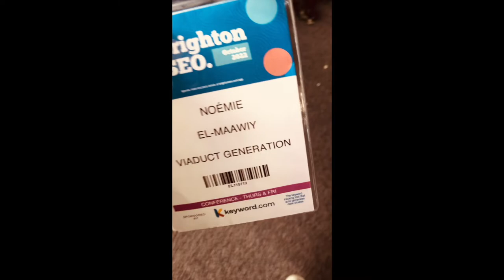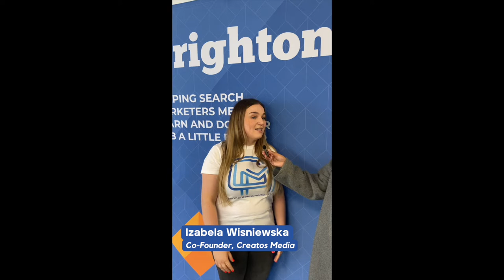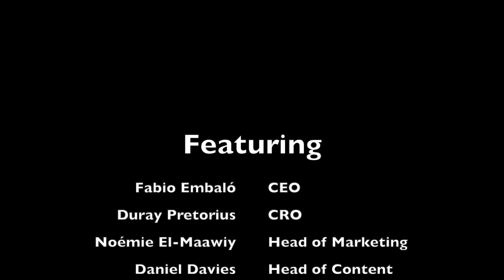Viaduct Generation takes BrightonSEO October 2022 - Vlog 🔵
We went on a group trip - any guesses as to where? 👀

The team had an incredible time at BrightonSEO (October 2022), meeting other SEO industry experts, discovering and sharing insights.

Want to see how it went? There's only one thing to do and that's watch our vlog!

We spoke to some industry heavyweights, including 💪:
🎤 Andi Jarvis
🎤 Azeem Ahmad
🎤 Jamie Riddell
🎤 Anu Adegbola
🎤 Izabela Wisniewska
🎤 Rejoice Ojiaku
🎤 Eva Cheng
🎤 Greg Gifford
🎤 Araminta Robertson
🎤 John Mueller